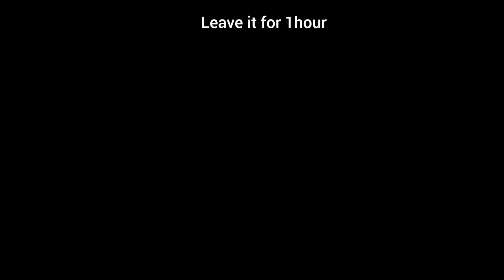Beef cheesy pockets| No fry|Baked pockets |Easy and Different recipe|Fatima Expert Chef|FEC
yours quaries
麵包, 免揉 no knead bread how to recipe 咸面包 主食面包, easy bread quickly bread simple bread 早餐面包, 面包 bread recipe breakfast nokneadbread quickbread sandwichbread whitebread white bread simple recipe helly美食 garlicbread 葱油饼 奶酪饼 cheese pancakes#fatimaexpertchef